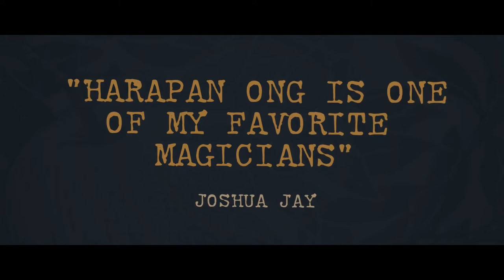Opticks Box Set by Harapan Ong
If you want to learn the best card tricks and the best card techniques, then this instructional video and special limited gaff deck is what you need. Haranpa Ong teaches you the best routines, if you already have the PRINCIPIA BOOK you know what we mean.

Als je de allerbeste kaarttrucs wilt leren en de allerbeste kaarttechnieken, dan is deze instructievideo waarop je goochelen leert samen met het speciale kaartspel iets voor jou. Haranpa Ong leert je de allerbeste en meest creatieve routines, als je het boek PRINCIPIA bezit dan weet je wat we bedoelen.